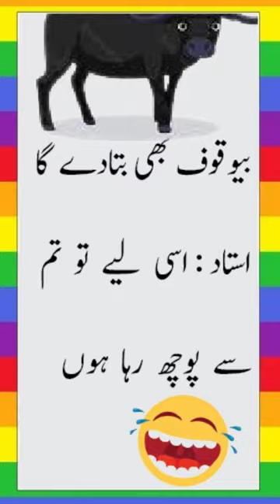Mazahiya Latifay | Funny Jokes | Urdu Hindi Jokes | Urdu Hindi Lateefay | Aaj ka Lateefa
Urdu Latifay
Hindi Jokes
Urdu Lateefay
Mazahiya Lateefay
funny Lateefay
Lateefay Urdu Mein
Lateefay Funny
jokes in urdu
jokes video
jokes jokes
jokes gujrati
jokes for kids
jokes comedy
jokes funny
jokes cartoon
Amazaing Lateefay | Lateefa | Mazahiya Lateefay | Hasni Ilaj e Gham

پیارے دوستو جیسا کہ ہم جانتے ہیں کہ اس دنیا میں ہر بندہ کسی نہ کسی آزمائش اور پریشانی میں مبتلا ہے اس لئے اس چینل کے بنانے کا مقصد چلیں کچھ لمحوں کے لئے ہی سہی اخلاقیات کی حدود میں رہتے ہوئے لوگوں کے چہروں سے پریشانی ہٹا کر خوشی بکھیرنا ہے ۔ اس چینل پر اپلوڈ ہونے والی ہر ویڈیو صرف لطیفوں پر مبنی ہوگی۔اور اس ویڈیو کا کسی کی بھی ذاتی زندگی سے کوئی تعلق نہیں ہے۔اور نہ کسی کے جذبات کو ٹھیس پہنچانا مقصود ہے۔

aak ka lateefa,mian biwi ke lateefy,mazahia lateefy,dua zehra,zaheer,daily pakistan,funny story,hot story